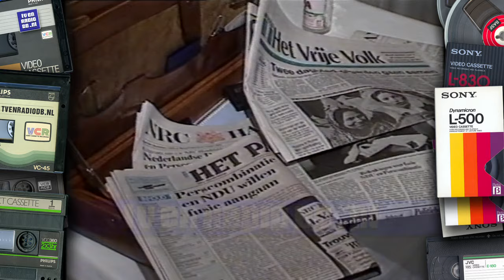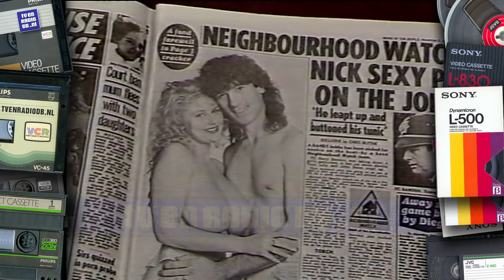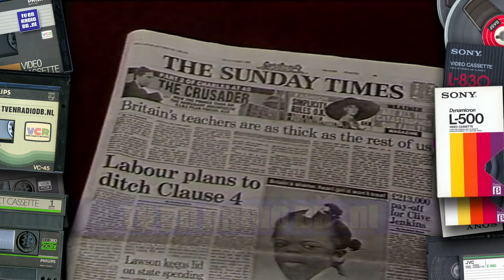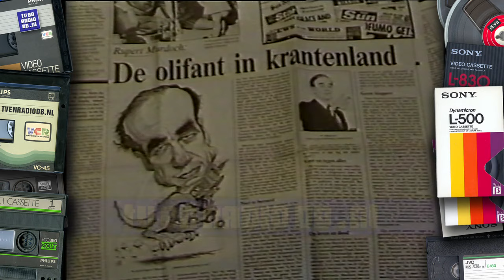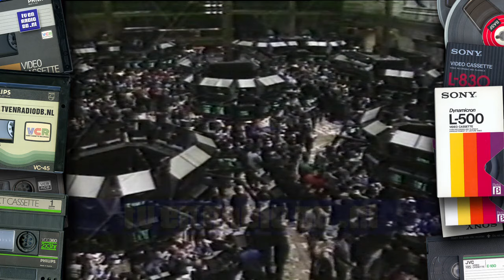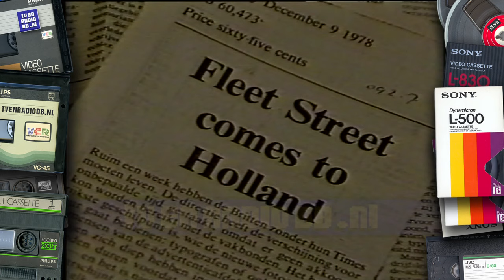TV: Brandpunt (19881118) (18 min, einde mist) (incl MiKROgids promo)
Fragment uit Brandpunt, uitgezonden door de KRO op 18 november 1988. Inclusief een KRO ident en een promo voor de MiKROgids.